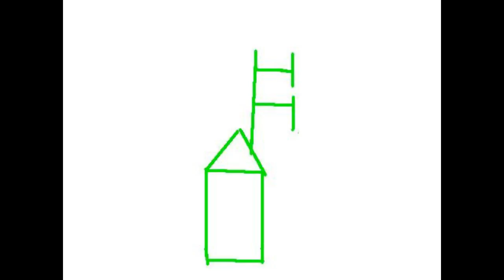12'' Narada Michael Walden Divine Emotions88